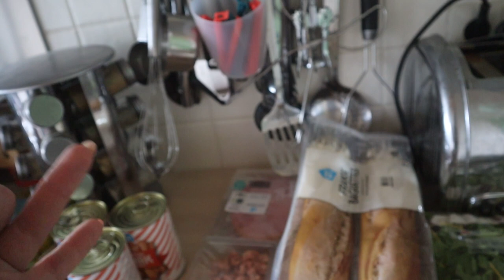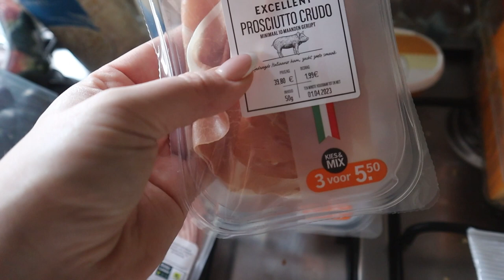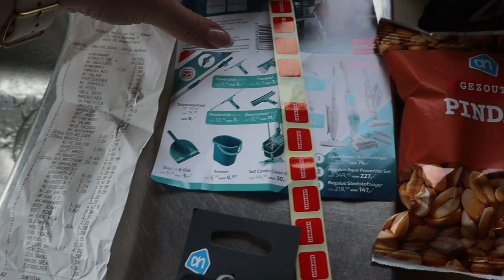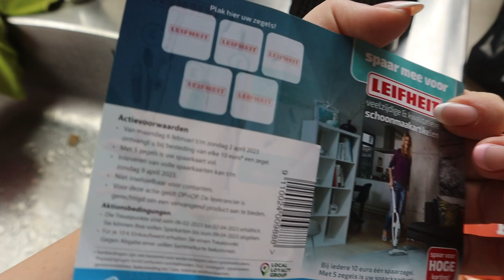| Mariliza Pauwels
Maandag: Pastinaak soep met stokbrood met ham en kaas
Dinsdag: Kipschnitzel met broccoli en aardappelkroketten
Woensdag: Broodje Shoarma
Donderdag: Kip met wokgroente en rijst
Vrijdag: Biefstuk met brood en salade
Zaterdag: Friet met snacks / Fit preps
Zondag: Jachtpannetje